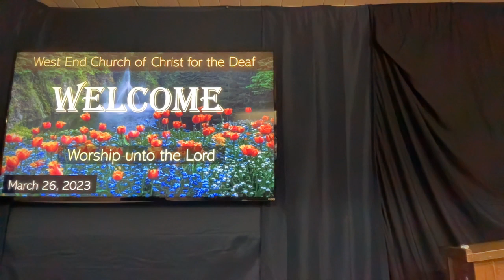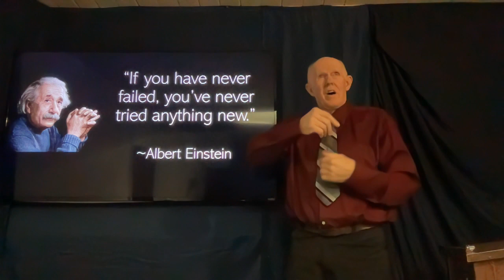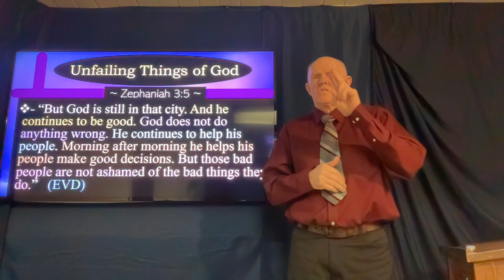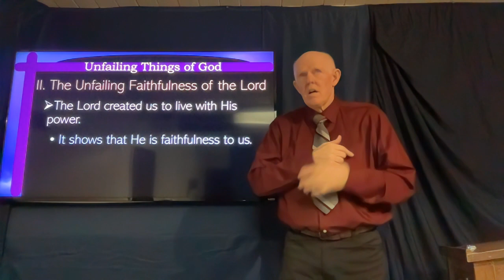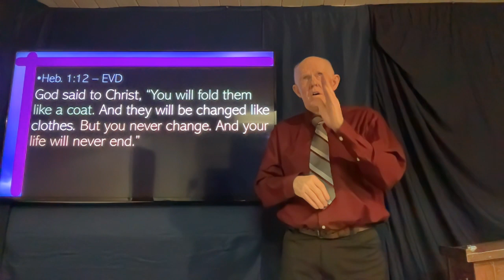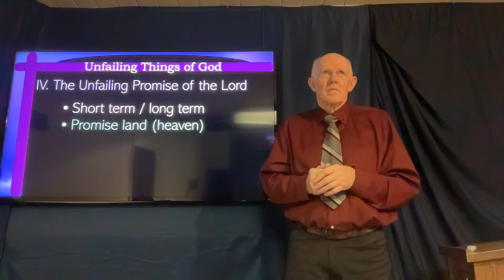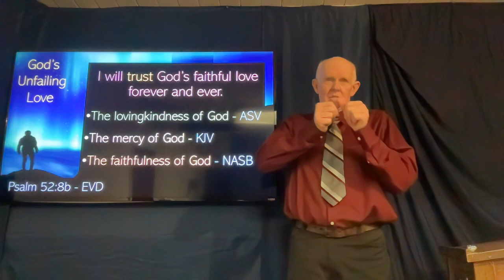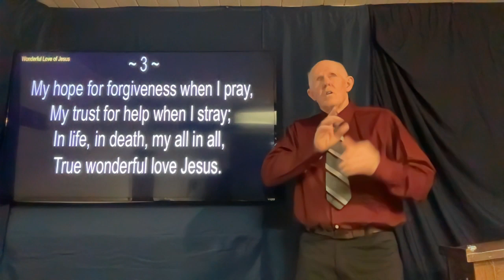3 4 The Unfailing Things of the Lord 3 26 2023